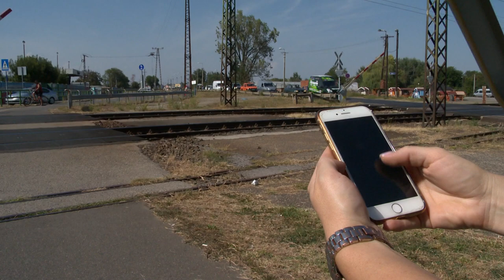Tinédzserek tragédiája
Három nap alatt két fiatal életébe került a szabályszegés a vasúti síneken. Idén a MÁV hálózatán már ötvenhat baleset történt vasúti átjárókban, amelyek során tizenöten vesztették életüket. A vasúttársaság ezért nyomatékosan kéri a szülőket és a pedagógusokat, hogy minden lehetséges eszközzel hívják fel a fiatalok figyelmét a vasúti közlekedés veszélyeire.